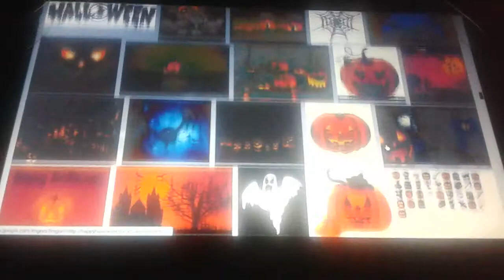Happy Halloween boy and girls